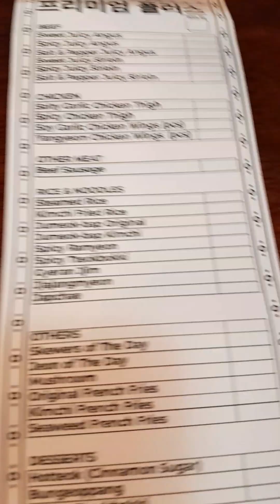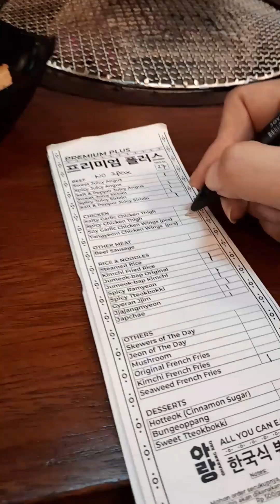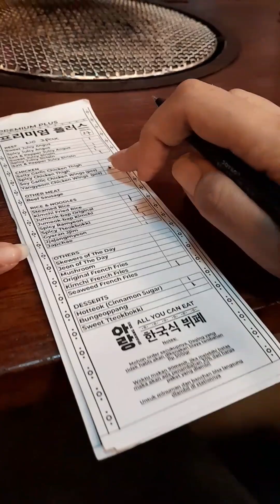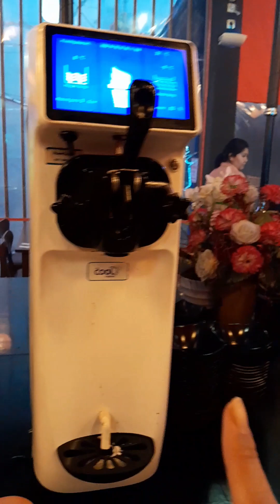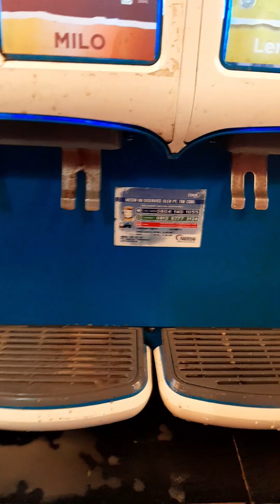Nyobain BUKBER ditempat baru ala2 Korea di Jogja.... All You Can Eat!!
Yuk kita kulineran lagi

sekarang kita cobain OHARANG resto Korea yg ada di JL. Magelang Jogja

ALL YOU CAN EAT GAEEESS...